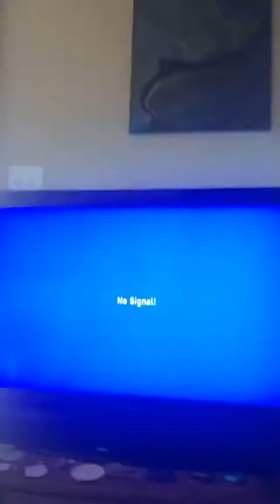S2 E20 - “The Customer Strikes Back” ✨bullshit story time✨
Enjoy this tale about HOE ass $10 gas cards.

S2 E20 - “The Customer Strikes Back”

✨bullshit story time✨